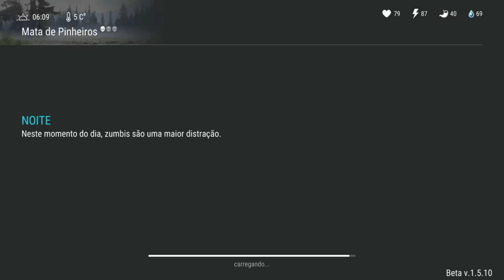O COMEÇO é DE CUECA Ep.2 - DICA PARA INICIANTES - LAST DAY ON EARTH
PROGRAMAS QUE USO EM MEUS VÍDEOS :

PIXEL LAB
PS TOUCH
KINE MASTER
POWERDIRECTOR
AZ SCREEN RECORDER PRO
SCR